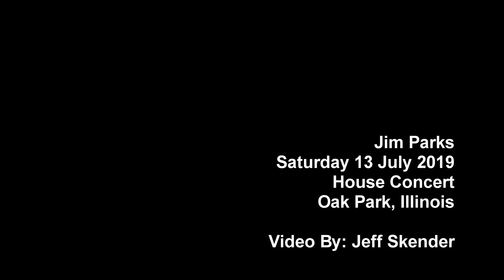Jim Parks - Vincent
Jim Parks - Vincent - Oak Park, Illinois House Concert Saturday 13 July 2019